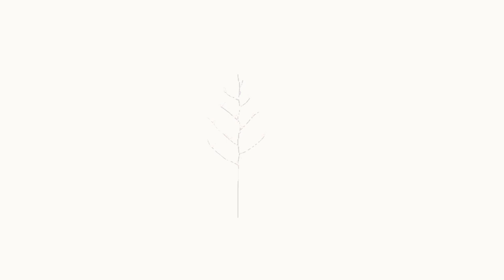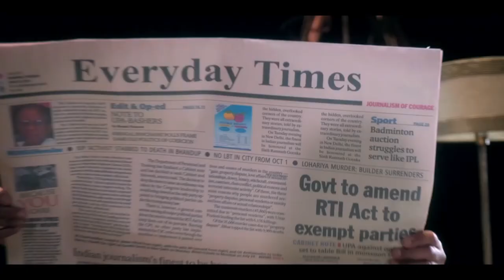Nandita Das in conversation with V R Ferose at India Inclusion Summit 2019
Watch Nandita Das, Indian actress and director having an unplugged conversation with V R Ferose, founder of The India Inclusion Foundation.

India Inclusion Summit (IIS) started in 2012 and has been recognized as a world-class community-driven platform in creating awareness about disabilities and the need for inclusion in mainstream society. This annual free-for-all extravaganza with the tagline ‘Everyone is good at something’ is hosted by the India Inclusion Foundation, a registered public NGO trust. The event brings together thought leaders and unsung heroes from the field of disability and inclusion to deliberate, discuss, and drive change in our society. Since its inception in 2012, IIS has become a movement involving Corporates, NGO’s, Government, Schools, and Volunteers. Facebook